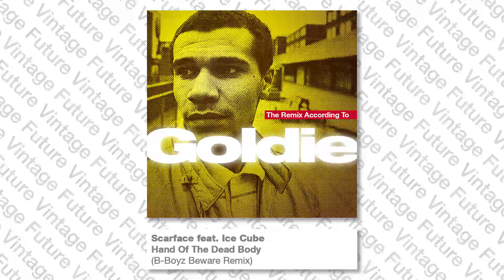Scarface feat. Ice Cube - Hand Of The Dead Body (B-Boyz Beware Remix)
rare 1990s remix by Goldie / Metalheads / Rufige Kru